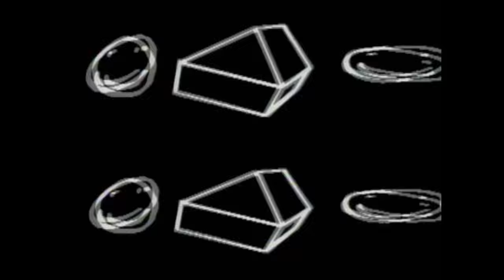DHS - The House of God (50 Dollar) (Official Video)